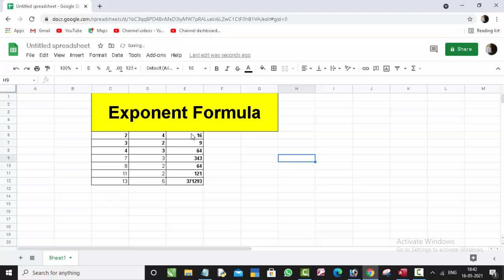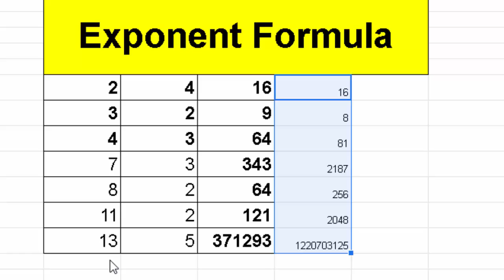Exponent formula in Google Sheet@COMPUTEREXCELSOLUTION